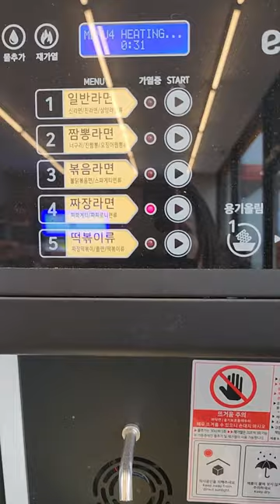Ramen making machine in a korean convenience store!